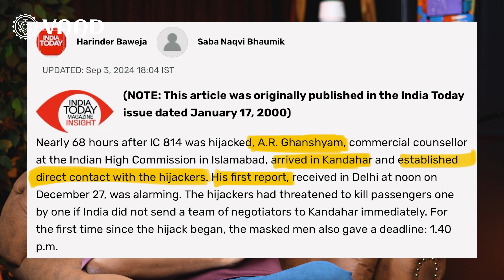संवाद # 209: Problem with Netflix series on IC 814 hijack explained by ex Indian Diplomat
Ruchi Ghanashyam joined the Indian Foreign Service (IFS) in 1982. During her career of thirty-eight years, she worked in various capacities at the Ministry of External Affairs, the Government of India, including as director (Pakistan) and secretary (West). Outside India, she served in the Indian embassies in Damascus, Kathmandu, Brussels and Islamabad, as well as the Permanent Mission of India to the United Nations, New York. She was India’s high commissioner to Ghana, South Africa and the UK, where she retired in 2020.

Post retirement, she has written newspaper columns and articles as well as chapters for books. She has also participated in seminars and panel discussions, speaking on India’s foreign policy to students in India and the UK as well as at think tanks. She is a member of the board of patrons at the India Centre for Inclusive Growth and Sustainable Development, University of Southampton, and adjunct faculty at the Manipal Centre for European Studies, Manipal Academy of Higher Education. She is also involved in social work.  She is married to A.R. Ghanashyam, who joined the IFS in 1982 and retired as India’s high commissioner to Nigeria.

0:00 Problem with IC814 Netflix story
2:31 ISI was of course behind the hijack
4:21 Ruchi's husband a R&AW agent?
6:00 First call with the hijackers
8:29 Why India's negotiators must be appreciated
10:23 Two Taliban factions at play
11:24 Story of the mysterious red bag in plane
13:57 Allegations against Ajit Doval
14:41 Did Civilians failed India?
18:35 How Indian diplomats are harassed in Pakistan
24:33 Why Ruchi loved working in Ghana
27:22 Dealing with Pak sponsored riots in London
34:21 Why Ruchi wants to write books about Africa
36:00 The biggest problem with Indian Foreign Service
41:45 Should IFS have Specialists or Generalists?